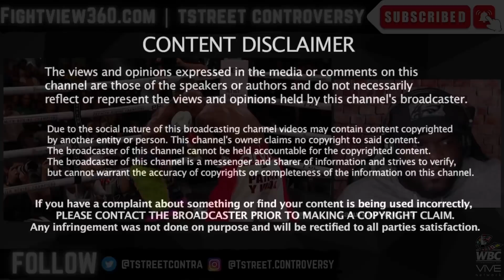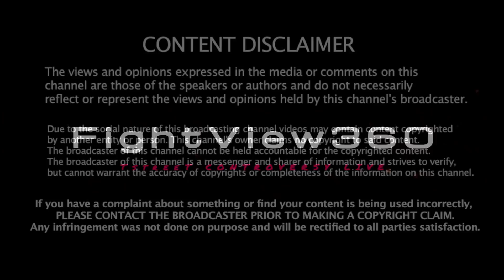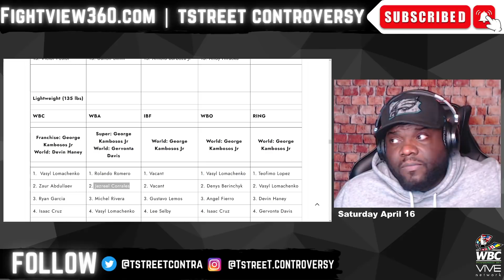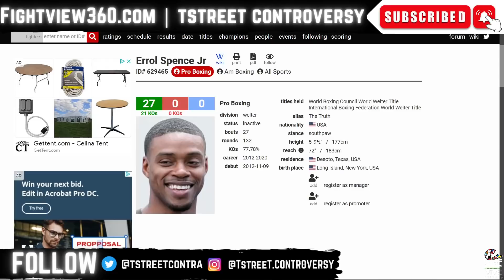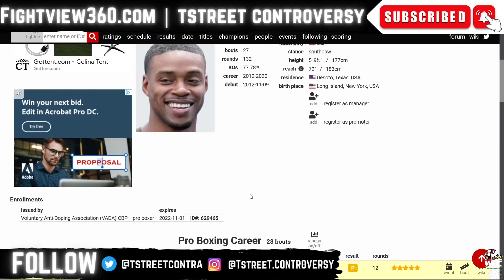He's BACK! Spence STOPS Ugas In 10 - Calls Out CRAWFORD! | Spence v Ugas Fight Reaction & Highlights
FightView360 April 16, 2022 | Errol Spence DEFEATS Yordenis Ugas via 10th round KO Knockout on Showtime Championship Boxing PPV | FULL SHOW NOTES LISTED BELOW | ▶️Subscribe ✔ Like ✔ Comment ✔ Share ◀️& 👈 for latest Boxing News & Boxing Rankings

- Errol Spence vs. Yordenis Ugas Full Fight & Undercard Preview | UNDERCARD - Isaac Cryz vs Yuriorkis Gamboa - Jose Valenzuela vs. Francisco Vargas - Cody Crowley vs. Josesito Lopez - Showtime Championship Boxing Prelims: Radzhab Butaev vs. Eimantis - Brandun Lee vs Zachary Ochoa - All Access Episode 2 PREVIEW |

- Tyson Fury vs. Dillian Whyte Purse Bid WON by Frank Warren’s Queensbury Promotions to be co-promoted by Top Rank and broadcast on BT Sport Boxing Box Office Pay-Per-View in the UK | UNDERCARD: Tommy Fury vs Daniel Bociansku - Isaac Lowe vs. Nick Ball - Anthony Cacace vs, Jonathan Romero |

- Conor Benn vs Chris Van Heerden on DAZN April 16th | UNDERCARD - Alycia Baumgardner vs. Edith Soledad Matthysse - Campbell Hatton vs. Lee Glover

- UNDISPUTED George Kambosos vs. Devin Haney Top Rank on ESPN Preview & Predictions - Devin Haney signs 3 fight deal with Top Rank Boxing? Winner of Kambosos vs Haney June 5, 2022 in Australia faces Vasyl Loma Lomachenko? Press Conference Review & RECAP |

- Canelo Alvarez vs. Dmitry Bivol for the WBA 175lb Title is OFFICIAL for May 7, 2022 on DAZN PPV for $59.99 for subscribers. Canelo is to face the GGG Gennady Golovkin vs. Ryota Murata WINNER in September. Undercard SET: Montana Love vs Gabriel Valenzuela - Filip Hrgovic vs Zhilei Zhang |

- Floyd Mayweather vs Don Moore May 14, 2022 on PPV | UNDERCARD: Anderson Silva, Badou Jack , TBA

- Andy Ruiz Jr to face MMA Kickboxer and boxer Tyrone Spong on July 16th in Mexico on Triller PPV | UNDERCARD TBA

- Oscar Valdez vs. Shakur Stevenson - OFFICIAL for April 30, 2022 in the MGM Grand in Las Vegas on ESPN.
- Katie Taylor vs. Amanda Serrano Face OFF - set for April, 30 in MSG on DAZN | Hosted by Eddie Hearn – Jake Paul - UNDERCARD: Jessie Vargas vs Liam Smith - Franchon Crews Dezurn vs Elin Cederroos - | Main Event NOT to interfere with Oscar Valdez vs. Shakur Stevenson.
- Showtime Boxing Schedule Fights Announced– Benavidez v Lemieux, Boots Ennis v Clayton, Tank Davis v Rolly Romero, Jermell Charlo v Castano 2, Jermall Charlo v Sulecki, Fulton v Danny Roman, Mark Magsayo v Rey Vargas |
- Nayoa Inoue vs Nonito Donaire 2 close?

- Marlen Esparza defeats Naoka Fujioka